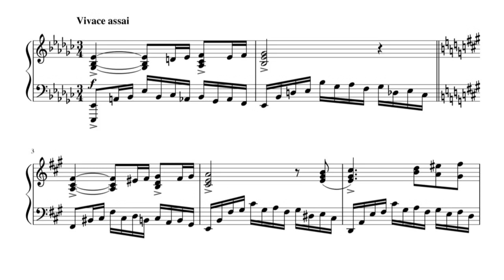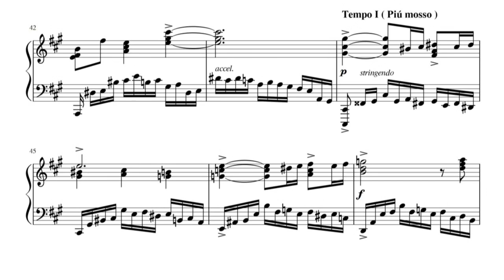Hishaism - Prelude (MIDI)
Instrument : Pianoteq 6 Steinway Model D